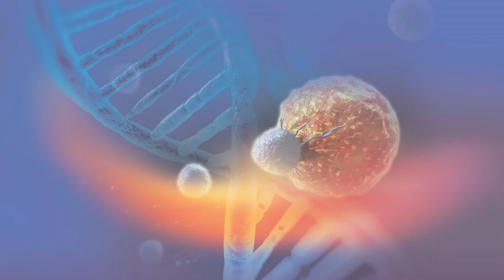ICLE 2023 - Anna Christina Dragon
Join Anna Christina Dragon at the 4th International Conference on Lymphocyte Engineering (ICLE 2023)

💡 ICLE 2023 is a cornerstone conference for the latest advances in immune-gene therapy, where ground-breaking research in the field is presented along with innovative clinical practices and treatment.